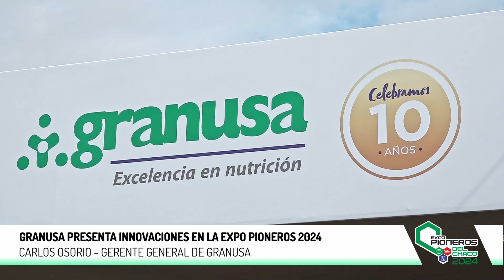Granusa presenta innovaciones en la Expo Pioneros 2024